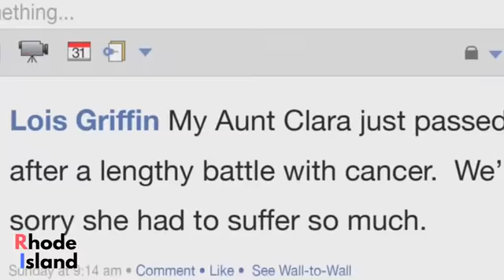Family Guy - Joyce Gets Revenge on Lois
☛ We are here make videos about: Crazy LoL Plays, Funny Moments, Montages, Highlight, Best plays of all times, etc.
☛ Do you have any big plays or fantastic fails you want to show the community? Send your video to Gmail me or Message Fan Page
We are here to help and make sure the right play-makers and artists are given the proper credit.